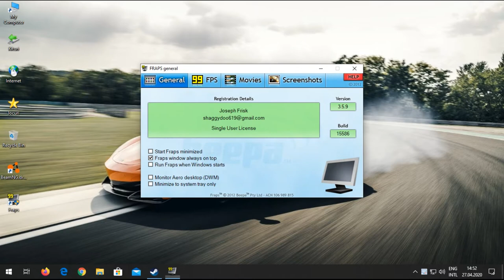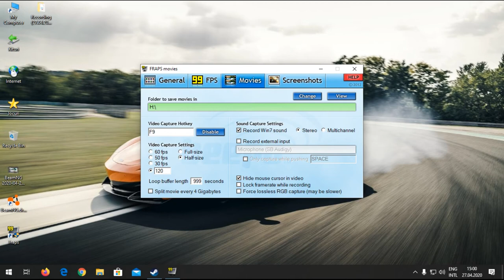How to record with Fraps CORRECTLY!! FIXES LAG! Game Test: Before vs After